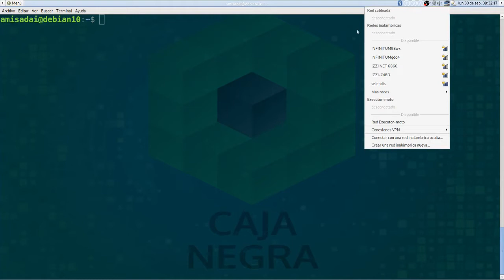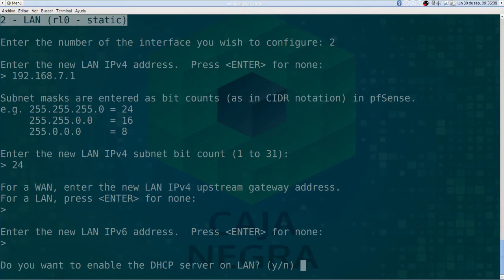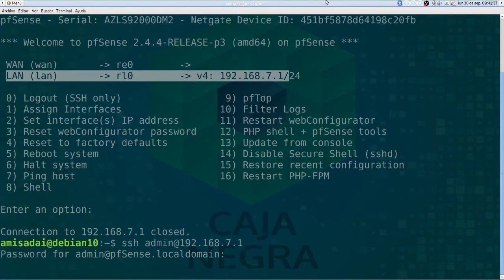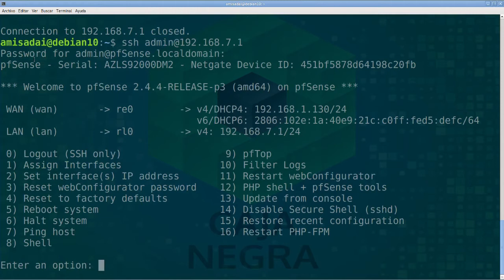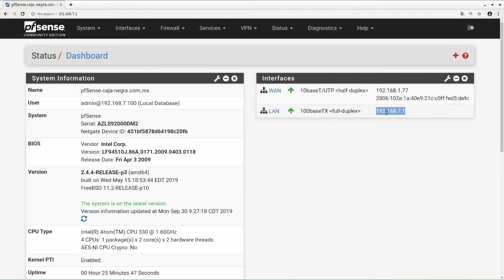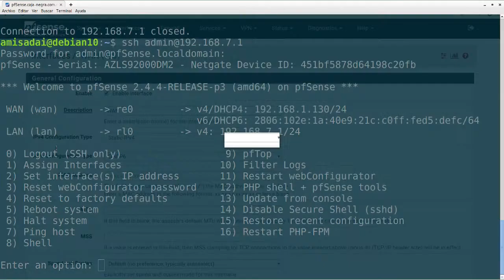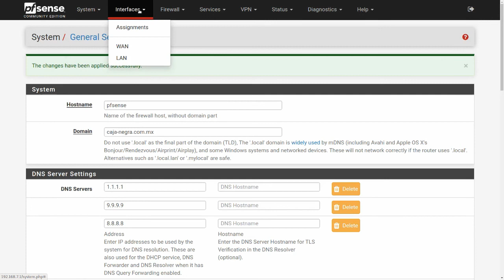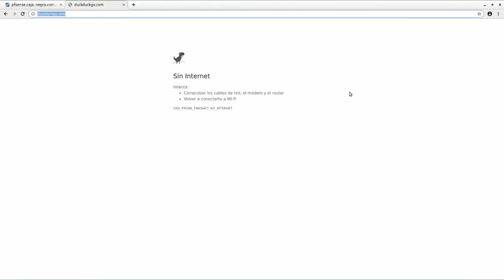Configuracion inicial de pFsense (proyecto de portal cautivo)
En esta video presento la configuración que le hice a pFsense, lo instale en una maquina real aunque se puede hacer lo mismo con una maquina virtual, con esta configuracion basica conocemos mas acerca del entorno que le queremos dar a pfsense para que funcione para cualquier proyecto y para este que quiero mostrarles que son las derivaciones del portal cautivo